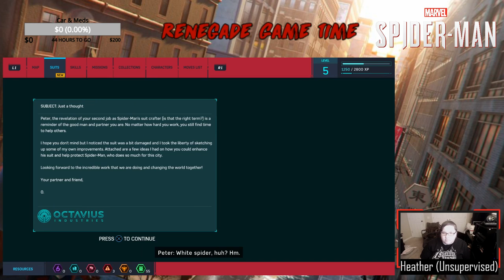Renegade Game Time - Spider-Man PS4 (Heather's Turn)